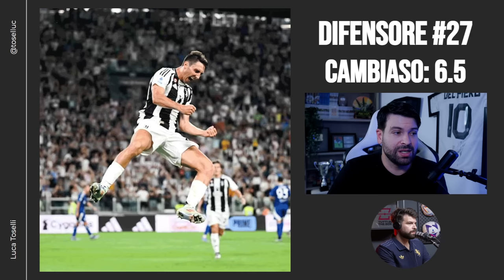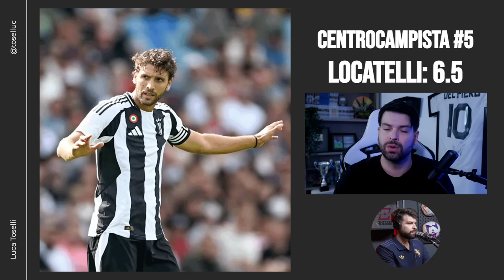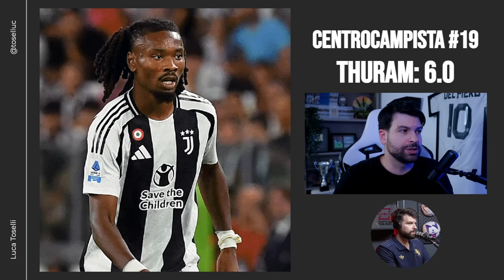COME AL SOLITO Bremer si è MESSO IN TASCA Lukaku | Pagelle Juventus Napoli 0-0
Di Gregorio, Bremer, Kalulu, Cambiaso e Savona ai limiti della perfezione contro Lukaku e Kvara.